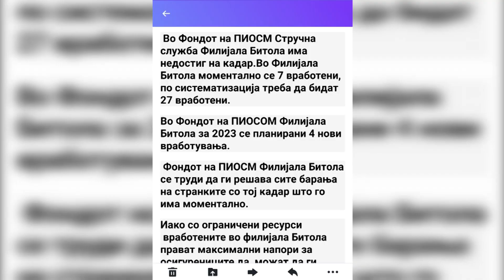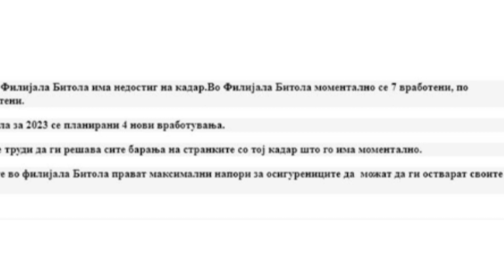Во битолската ПЕ на Фондот за ПИОМ има сериозен недостиг од кадар, осигурениците лути